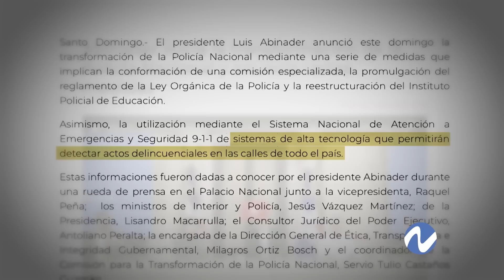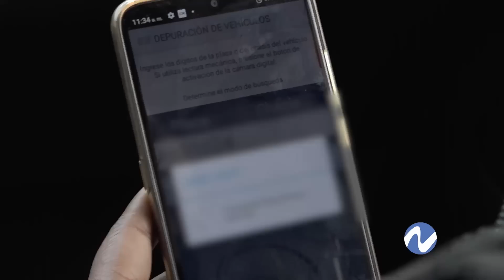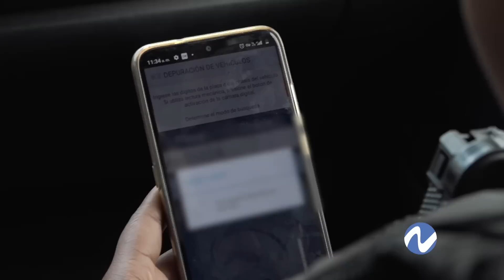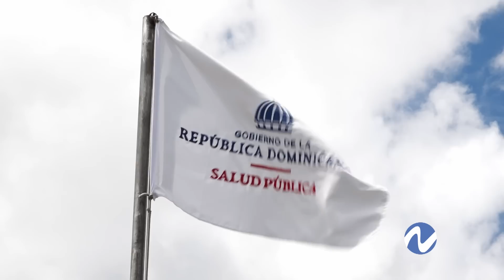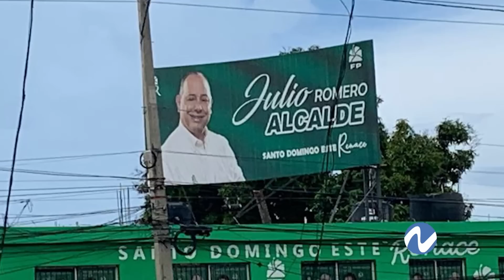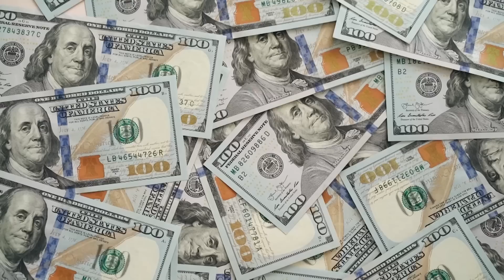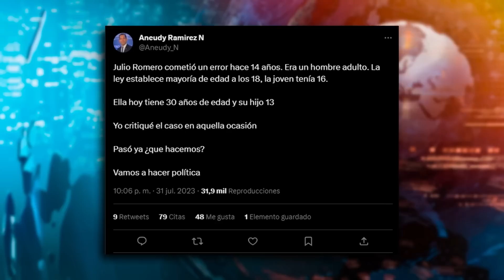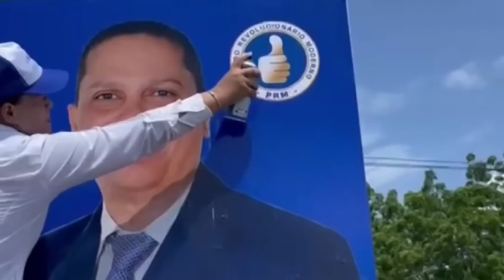Programa Nuria Sábado 5 de Agosto 2023